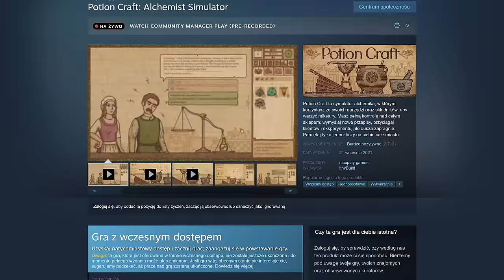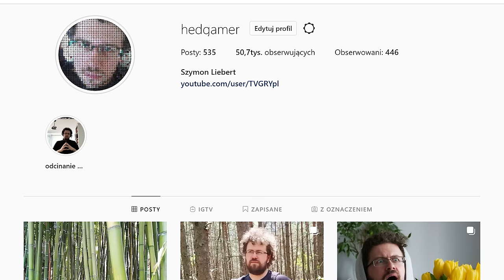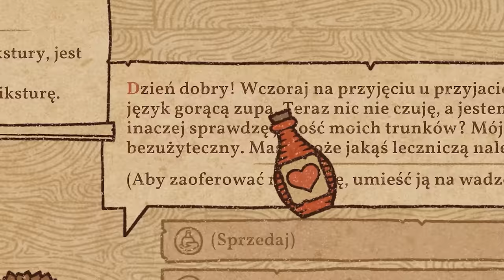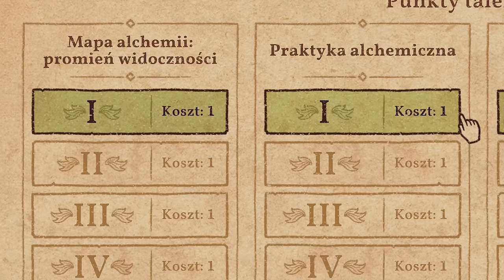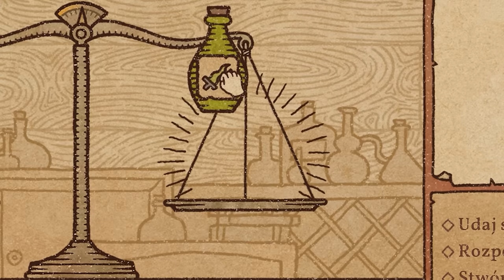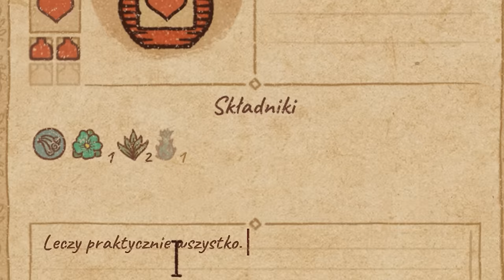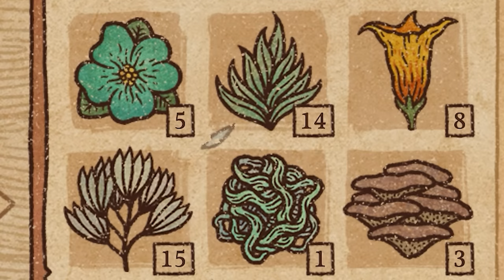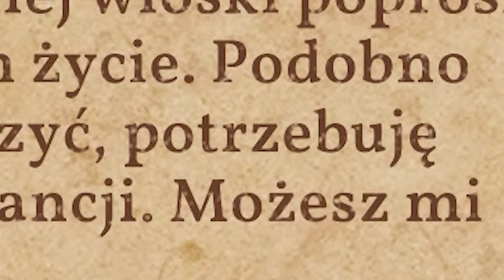W tej grze uszczęśliwisz każdego wiedźmina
Ten early access znalazł prawie doskonałą formułę. Potion Craft to symulator alchemika szykującego mikstury życia i eliksiry wzmacniające.